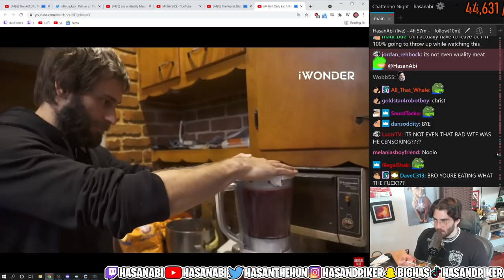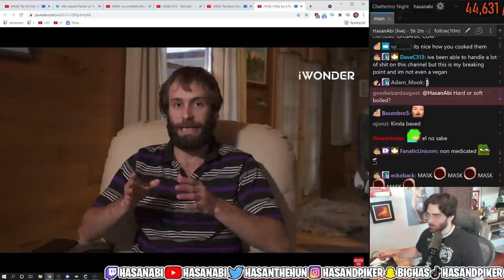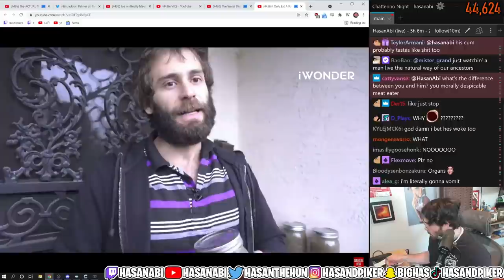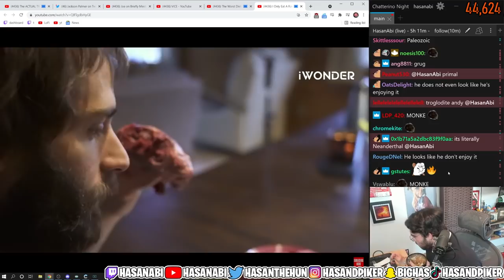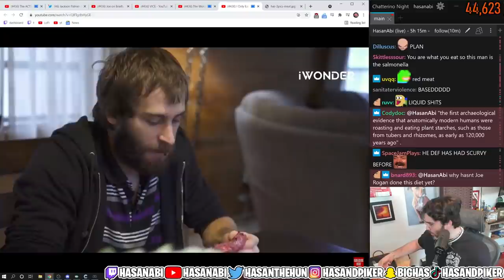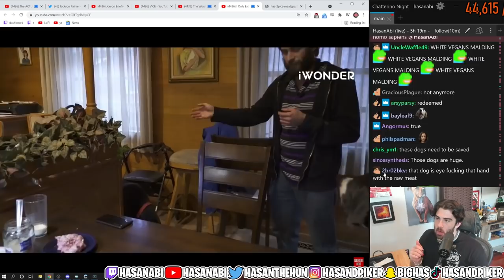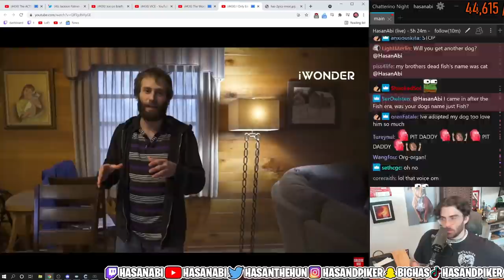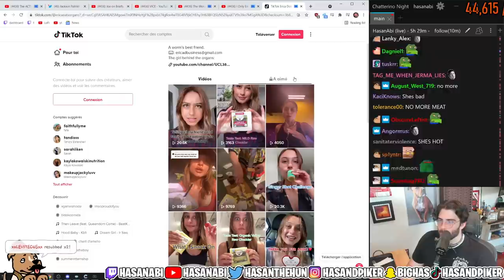HasanAbi Reacts to I Only Eat A Raw Meat Diet With Chris Erm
Chris Erm claims he eats a strict diet full of and only raw meat.  Could you partake in this diet yourself, and do you believe he does not eat anything else?